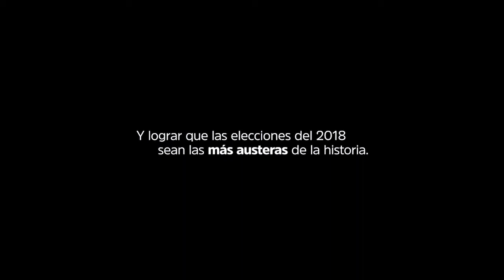Renuciamos al financiamiento - Movimiento Ciudadano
Para reconstruir a México no solo hace falta dinero, sino también actos de voluntad. Por eso renunciamos al 100% del financiamiento público y luchamos para que el 2018 sea la elección más austera en la historia del país. NiUnPesoALosPartidos.